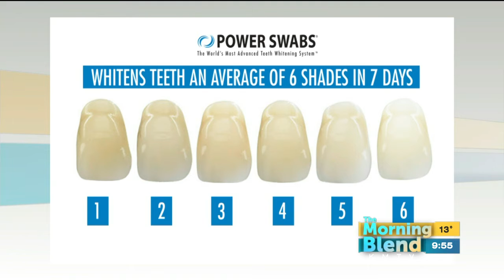Power Swabs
Everyone wants to look as young and vibrant as possible, right?  One simple way to do that is to flash a brighter smile!  A brighter, whiter smile can actually make you look up to 13 years younger! Lifestyle consultant Stephanie Danielson joins us to demonstrate how you can get a great white smile in just 5 minutes a day with Power Swabs.